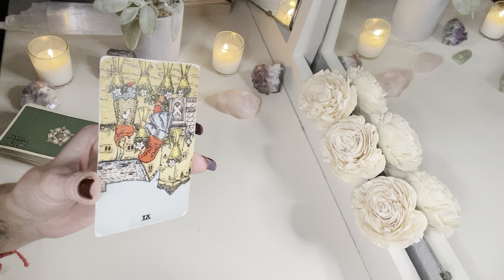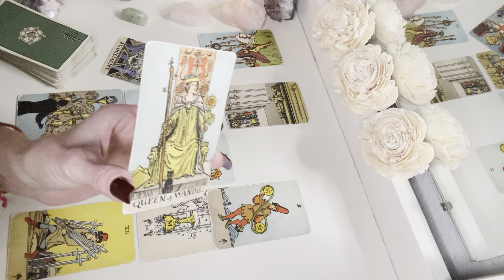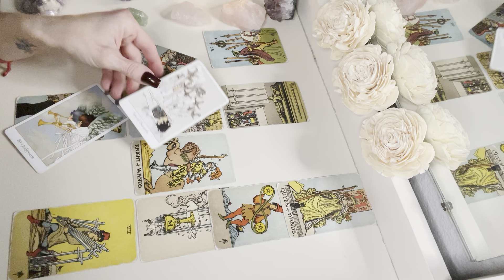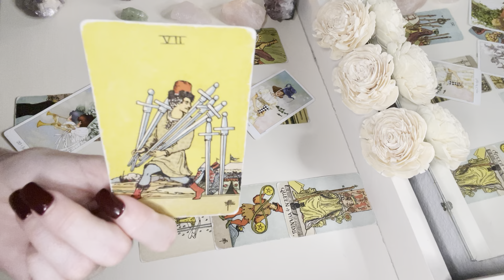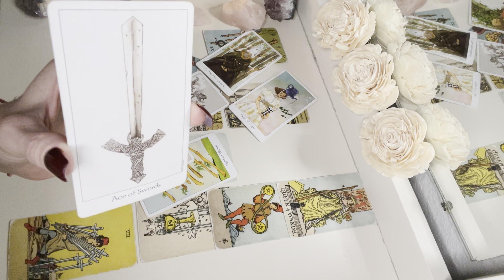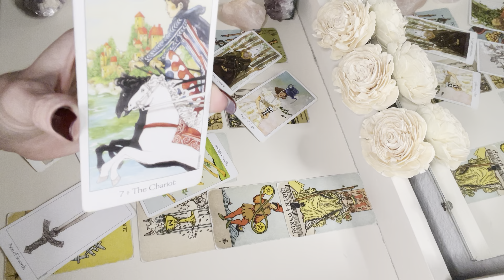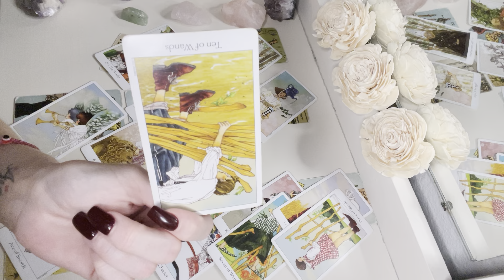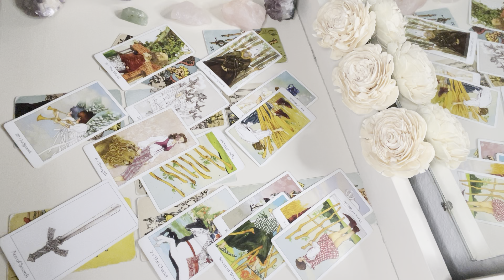SAGITTARIUS: Someone is Getting Blocked (Who is This?) ♐️ Sept. 2023 Tarot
This is a tarot and astrological reading for the Zodiac sign of Sagittarius

Join me every Friday @ 4 PM, Central for live readings!

Interested in learning tarot?  Register for the August tarot course!